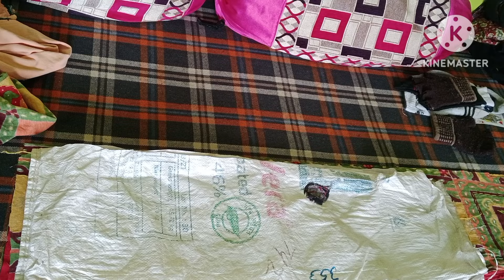👉बिना सिलाई- मशीन|| अलमारी हो या न हो दोनों केश में यह चीज काम करेगी